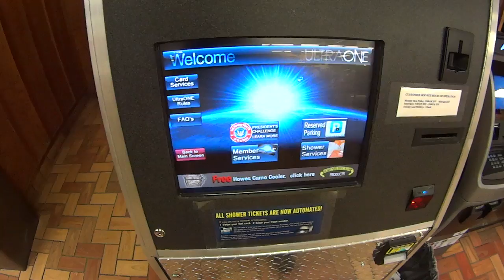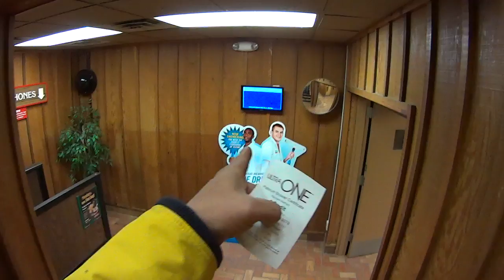555 Portage Petro